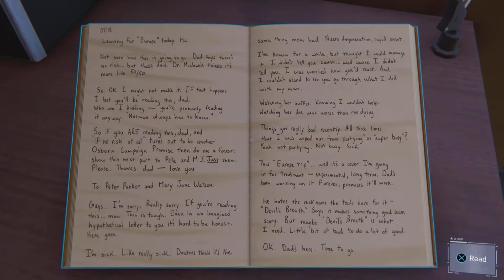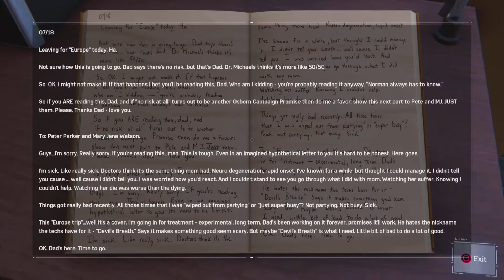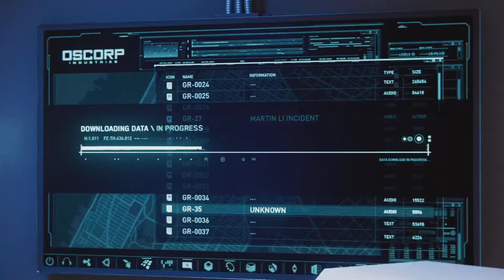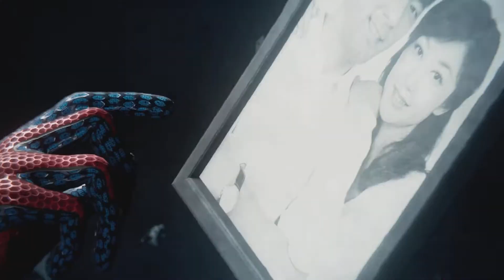Marvel's Spider-Man Remastered Part 13 Mister Negative Boss Fight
In this episode of Marvel's Spider-Man on the PS5 we track down the cure for Devils Breath and stop Martin Li. We also find out why both Martin and Otto hate Norman so much and what Harry's Europe trip really is. Hope you all enjoy.

This video was edited with PlayStation Share Factory Studio